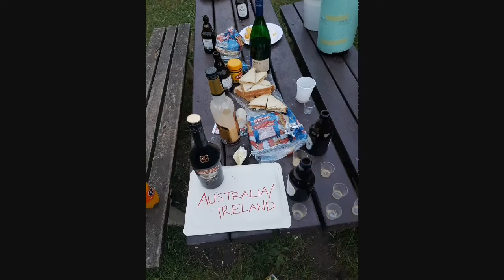Freebirds27 mont royal 11